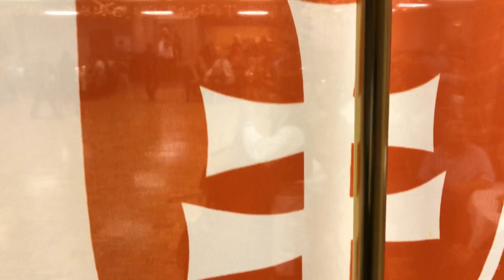Katarínska Zábava - Katarina Ball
Calgary Slovak Ball - 2018